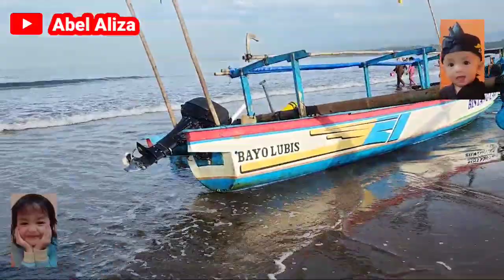VIDEO VIRAL serunya BERMAIN di PANTAI